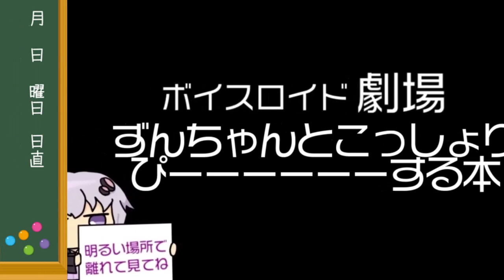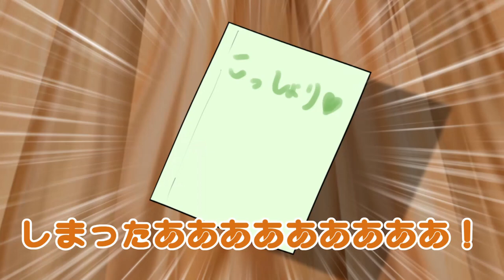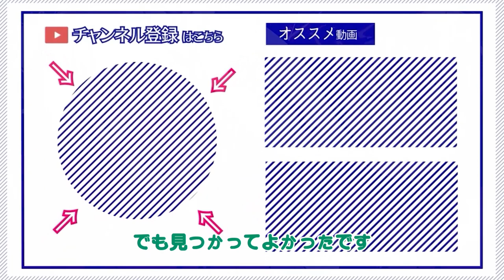ゆかり先生劇場『ずんちゃんとこっしょりぴーーーーする本』（VOICEROID劇場）